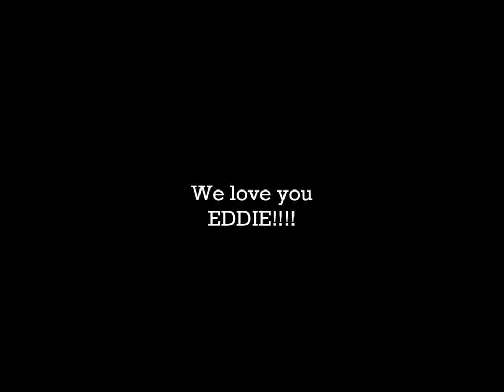Eddie Rodriguez & Superfly Crew " Wings of an Angel " LIVE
Eddie " Eddie Machete " Rodriguez & Superfly Crew performing                     " Wings of an Angel " live at Double Decker in Ybor City